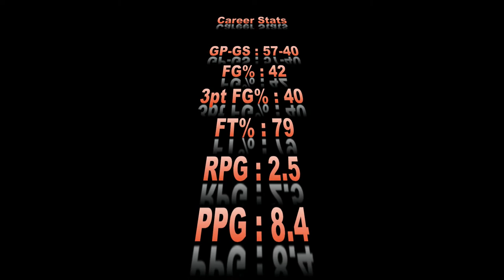Devon Walker - UMES basketball Career Highlights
6'4 215lbs Gaurd